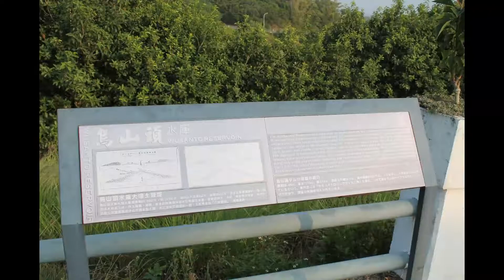【台湾一周】18 車載動画 16 小南海風景区～鳥山頭水庫風景区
台湾一周ドライブ2日目は高雄方面へ南下します。
今回は 嘉義県 小南海風景区 から 鳥山頭水庫風景区 まで走りました。
(2014/11/02)
[Taiwan go round] 18 Drive VIdeo 16 Shiaonanhai Scenic Area - Wusanto Reservoir
[臺灣去圓] 18 駕駛視頻 16 小南海風景區 - 鳥山頭水庫風景区